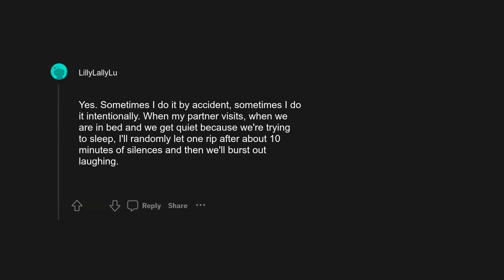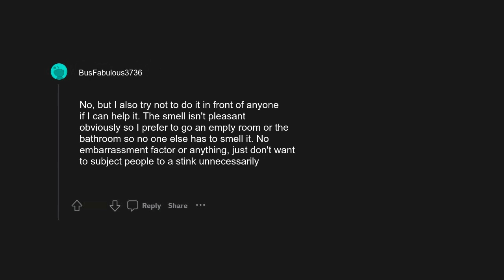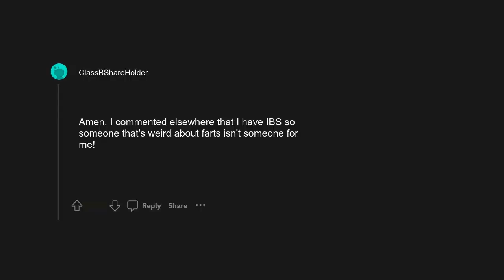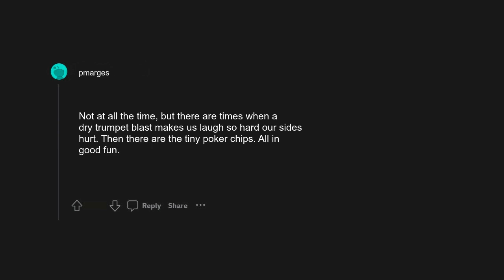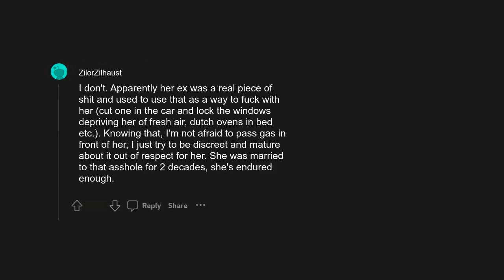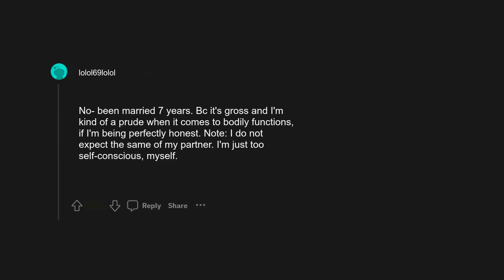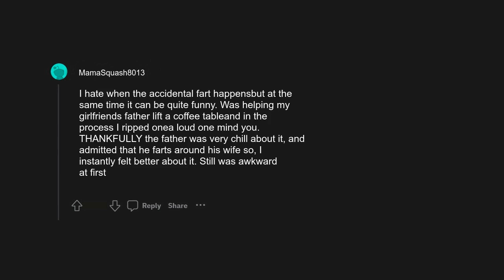r/askreddit: Do you fart in front of your partner? Why? Why not?